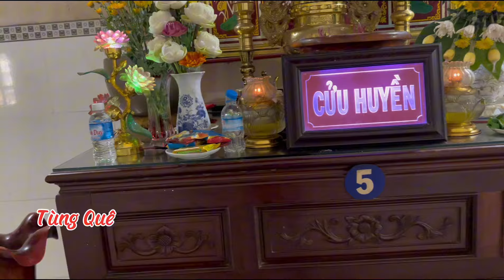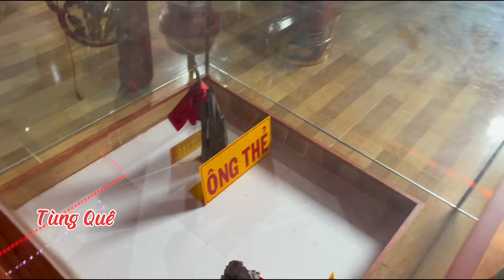PGHH (Phần 1) Đoàn cô Phượng Hoà Bình, viếng 4 ông Thẻ 2024, đi 80 người khá vui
tùngquêkínhchào gieo duyên cùng quan thẻ